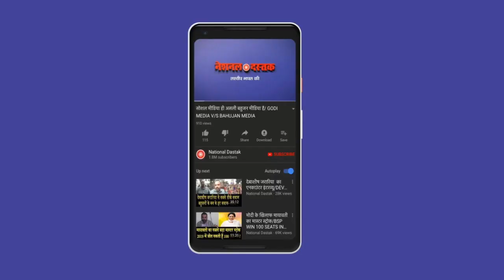मोदी-शाह संभल जाओ नहीं तो खत्म हो जाओगे/ DR.INDU CHAUDHARY SPEECH ON MODI GOV